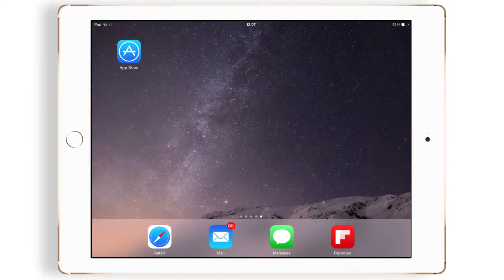Guía de acceso a iTunes U UFV desde tu Iphone o Ipad